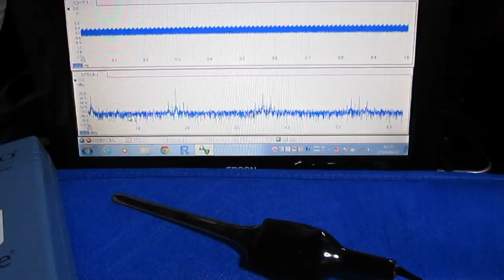ものの表面を伝搬する弾性波 elastic wave